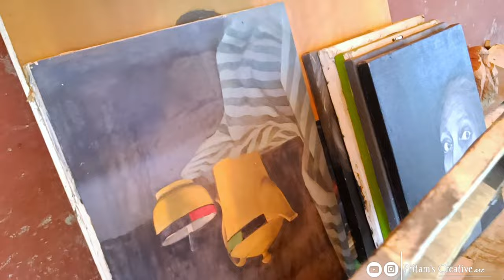A day in art college / Government college of art & craft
🔹Location - Government College of Art & Craft